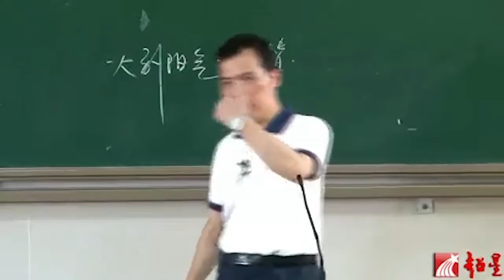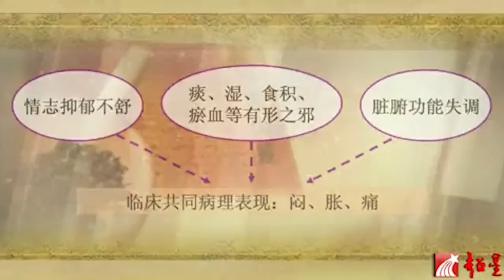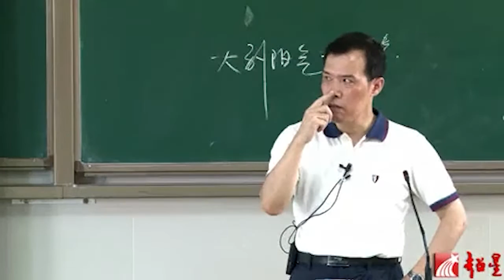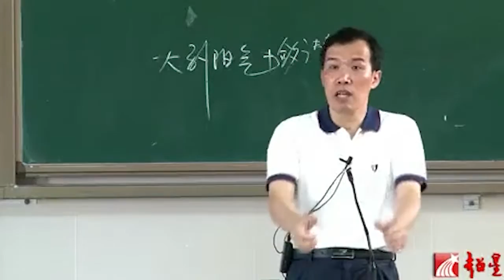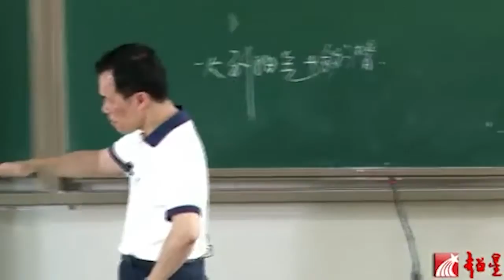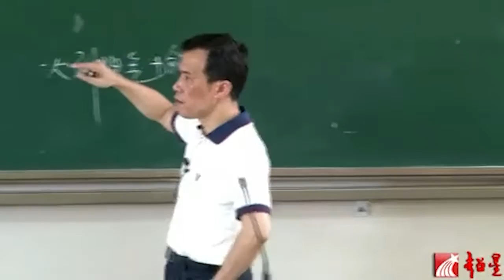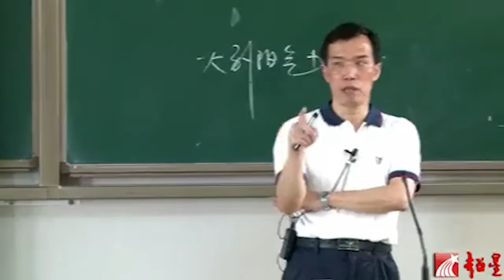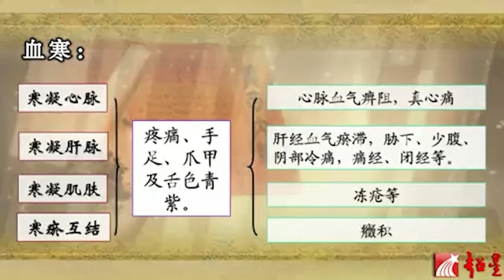中医基础理论 - 病机（六）